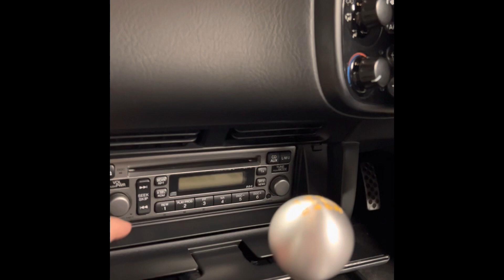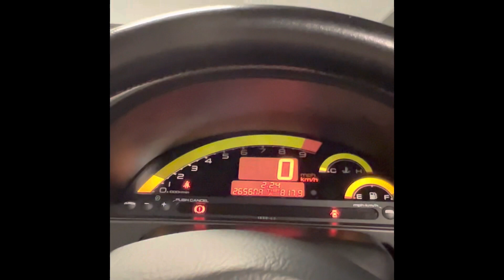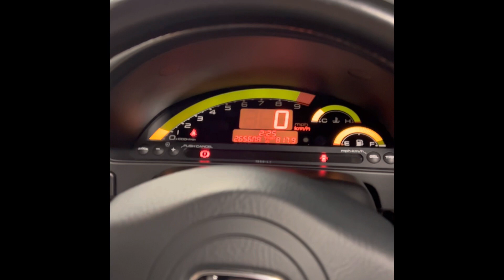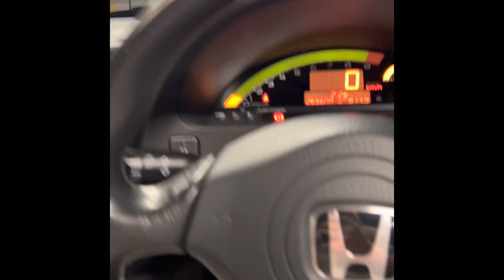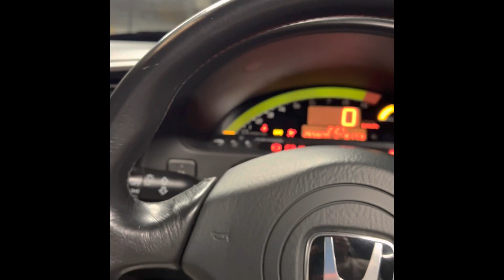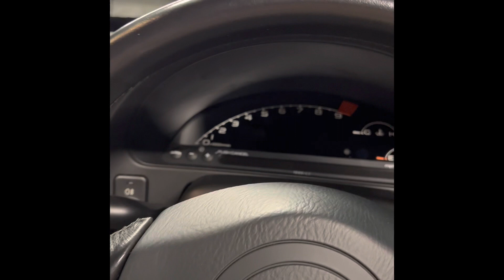Honda s2000 ap1 обзор от владельца